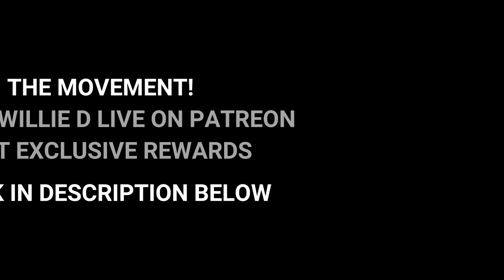Arkansas Man Accused of Sexually Assaulting Neighbor's Donkeys